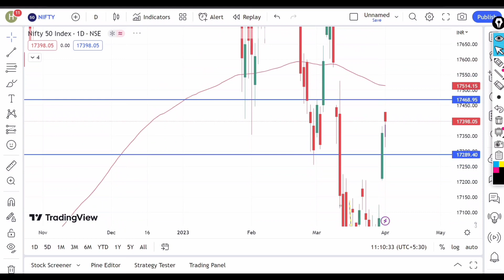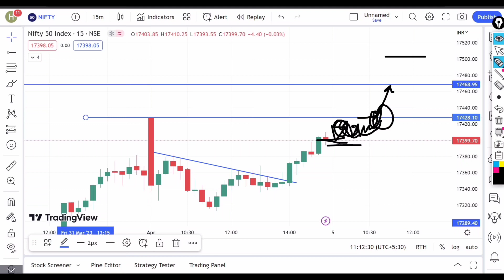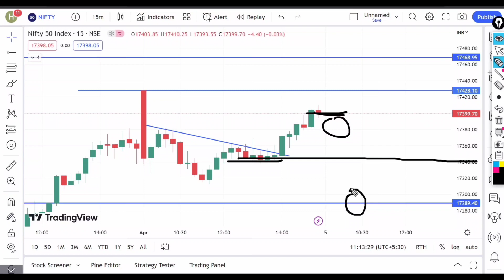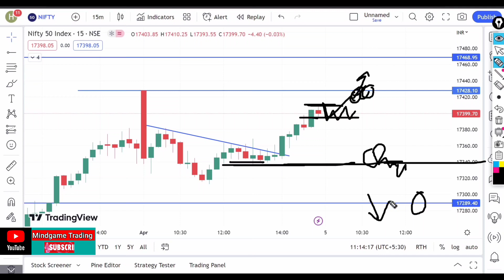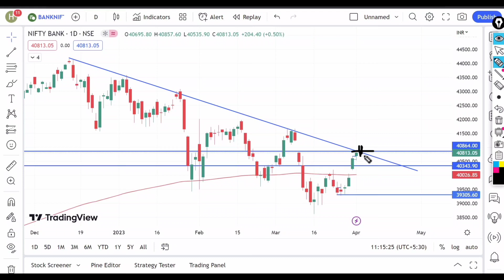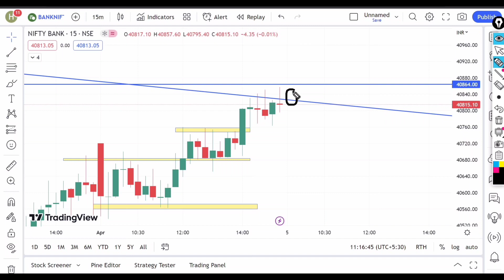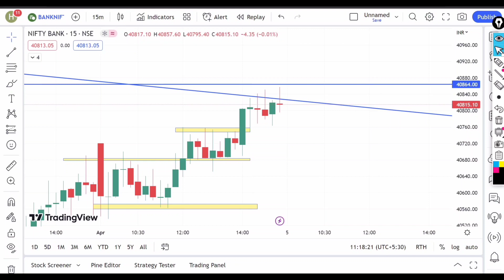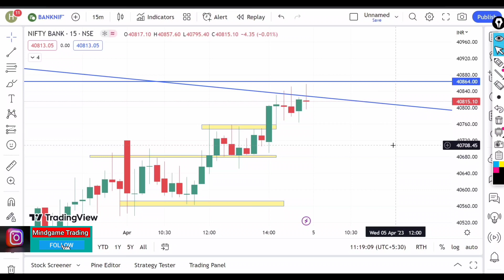Bullish Market || Banknifty and Nifty important Levels and trade plan for 05/04/23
अब यहासे Market क्या करेगा? || Banknifty and Nifty important Levels and trade plan for 05/04/23

Thanks 🙏

↗️Beginners Dm Accepts who want Learn Stock Market

Your Queries About Share Market:

1: today sensex
2:sensex
3:nifty50
4: sbi share price
5:nifty share price
6: bse
7: sensex
8:nifty today
9:share market
10:sensex today
11: live sensex index
12: d mart share price 13:asian paints share price
14:forex trading
15:share price
16: bse share price
17: bpcl share price
18: bse sensex
19: today bank nifty 20:share price
21:nifty 50
22:share price
23: share market
24: today sgx nifty live 25:moneycontrol nifty live
26:dow jones
27:share price
28: hdfc share price 29:nikkei index paras 30:defence share price 31:nifty bank index
32:sbi bank share price 33:nse nifty
34: todays sensex
35:mcx share price 36:berger paints share price
37:nestle india share price
38: nazara share price 39:hindustan unilever share price
40:sbi life share price 41:bse live
42:bse sensex today live 43:nse live
44:bombay stock exchange share price 45:kotak mahindra bank share price
47: jio share price
48 tata chintan share price .